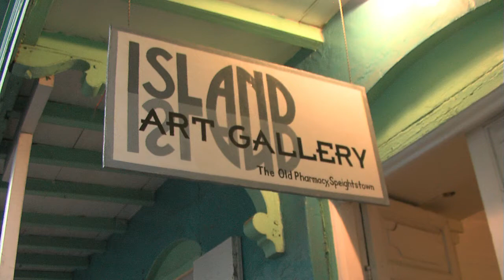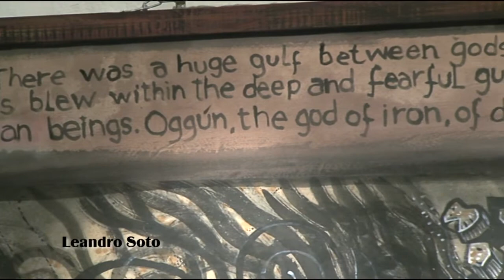Xpressions Art Exhibition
The Exhibition opens on the 17th of February and runs until the 5th of March 2011.

10 Artists.  Diverse pieces.  Excellent blend of work.